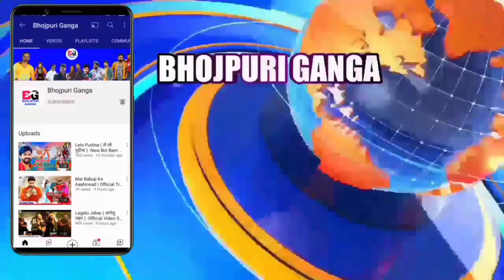एक साथ Pawan Singh का आज 2 Dhamaka होगा ट्रेंडिंग में जाएगा क्या Song टीज़र के बारे में पूरी अपडेट